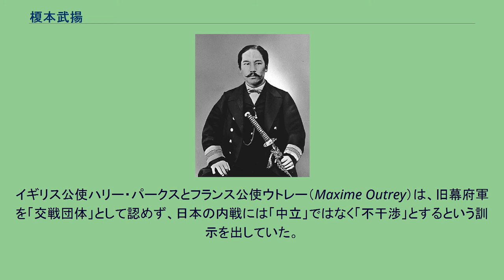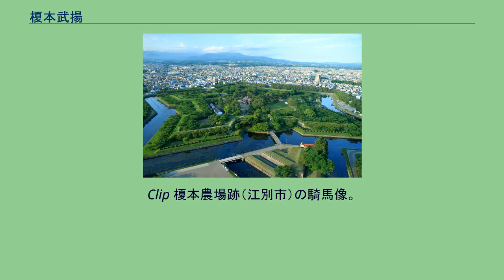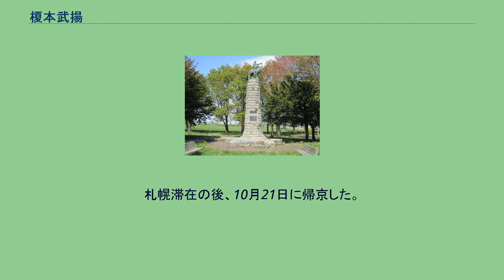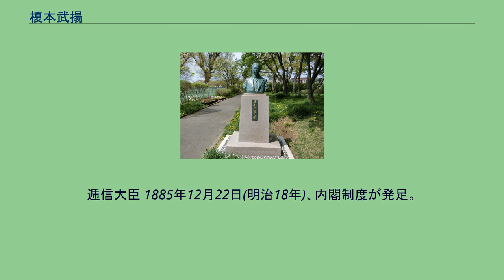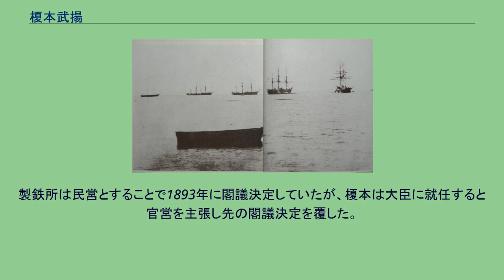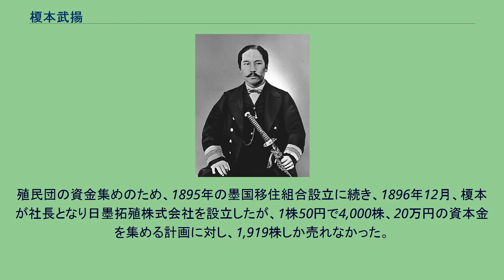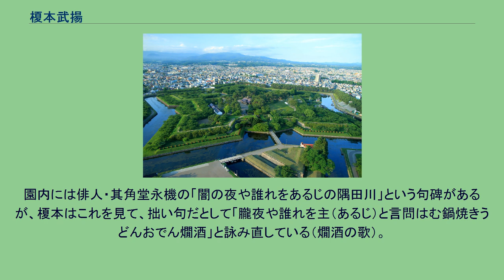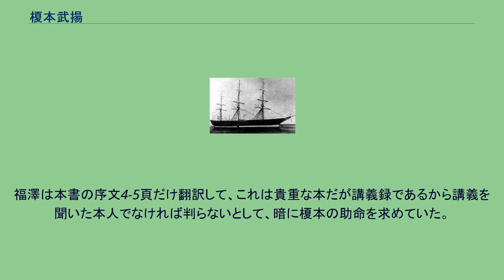榎本武揚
榎本 武揚（えのもと たけあき、天保7年8月25日〈1836年10月5日〉 - 明治41年〈1908年〉10月26日）は、日本の江戸時代末期（幕末）から明治の武士（幕臣）、政治家、外交官。
栄典は正二位勲一等子爵。
通称は釜次郎（かまじろう）、号は梁川（りょうせん）。
榎、釜を分解した「夏木 金八（なつき きんぱち）」という変名も使用していた。
俗に「ぶよう」と呼ばれることもあった 。
伊能忠敬の元弟子であった幕臣榎本武規（箱田良助）の次男として生まれる。
昌平坂学問所、長崎海軍伝習所で学んだ後、幕府の開陽丸発注に伴いオランダへ留学した。
帰国後、幕府海軍の指揮官となり、戊辰戦争では旧幕府軍を率いて蝦夷地を占領、蝦夷共和国の総裁となる。
箱館戦争で敗北し降伏後、東京の牢獄に2年半投獄されたが、敵将黒田清隆の尽力により助命され、釈放後明治政府に仕えた。
開拓使で北海道の資源調査を行い、駐露特命全権公使として樺太千島交換条約を締結したほか、外務大臣、海軍卿、駐清特命全権公使を務め、内閣制度開始後は、逓信大臣、文部大臣、外務大臣、農商務大臣などを歴任、子爵となった。
また、殖民協会を創立し、メキシコに殖民団を送ったほか、東京農業大学の前身である徳川育英会育英黌農業科や、東京地学協会、電気学会など数多くの団体を創設した。
1836年（天保7年）、江戸下谷御徒町柳川横町（現在の東京都台東区浅草橋付近）、通称・三味線堀の組屋敷で西丸御徒目付・榎本武規の次男として生まれる。
近所に住んでいた田辺石庵に入門し儒学を学んだ後、1851年（嘉永4年）、昌平坂学問所に入学。
1853年（嘉永6年）に修了するが、修了時の成績は最低の丙であった。
1854年（安政元年）、箱館奉行の堀利煕の従者として蝦夷地箱館（現在の北海道函館市）に赴き、蝦夷地・樺太巡視に随行。
1855年（安政2年）、昌平坂学問所に再入学する（翌年7月退学） が、同年長崎海軍伝習所の聴講生となった後、1857年（安政4年）に第2期生として入学。
海軍伝習所では、カッテンディーケやポンペらから機関学、化学などを学んだ。
カッテンディーケは伝習所時代の榎本を高く評価していた。
翌1858年（安政5年）海軍伝習所を修了し、江戸の築地軍艦操練所教授となる。
また、この頃ジョン万次郎の私塾で英語を学び、後に箱館戦争をともに戦う大鳥圭介と出会う。
開陽丸（1867年頃） 1864年オランダのハーグにて 1861年（文久元年）11月、幕府はアメリカに蒸気軍艦3隻を発注するとともに、榎本・内田正雄・澤太郎左衛門・赤松則良・田口俊平・津田真道・西周をアメリカへ留学させることとした。
しかし、南北戦争の拡大によりアメリカ側が断ったため、翌1862年（文久2年）3月にオランダに蒸気軍艦1隻（開陽丸）を発注することとし、留学先もオランダへ変更となった。
同年6月18日、留学生一行は咸臨丸で品川沖から出発。
途中、榎本、沢、赤松、内田が麻疹に感染したため下田で療養し、8月23日長崎に到着。
9月11日、オランダ船カリップス号で長崎を出航、バタビアへ向かう。
ジャワ島北方沖で暴風雨に遭い、船が座礁し無人島へ漂着するが、救出されてバタビアで客船テルナーテ号に乗り換える。
セントヘレナ島でナポレオンの寓居跡などを訪ねた後、1863年（文久3年）4月18日、オランダ・ロッテルダムに到着した。
オランダでは当時海軍大臣となっていたカッテンディーケやポンペの世話になった。
榎本はハーグで下宿し、船舶運用術、砲術、蒸気機関学、化学、国際法を学んだ。
1864年（元治元年）2月から3月にかけ、赤松則良とともに第二次シュレースヴィヒ＝ホルシュタイン戦争を観戦武官として見学した。
プロイセン・オーストリア軍の戦線を見学した後、デンマークに渡り、同軍の戦線を見学した。
その後、エッセンのクルップ本社を訪れ、アルフレート・クルップと面会した。
また、フランスが幕府に軍艦建造、購入を提案したことを受け、内田とパリへ赴き、フランス海軍と交渉したほか、赤松とイギリスを旅行、造船所や機械工場、鉱山などを視察した。
1866年（慶応2年）7月17日に開陽丸が竣工し、同年10月25日、榎本ら留学生は開陽丸とともにオランダのフリシンゲン港を出発、リオデジャネイロ、アンボイナを経由して、1867年（慶応3年...